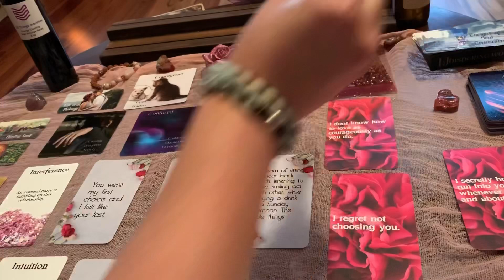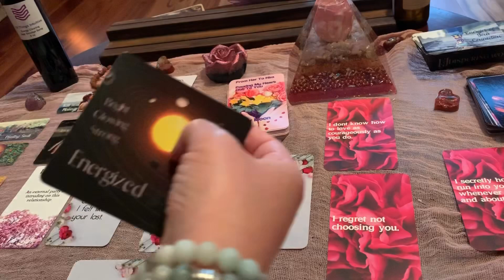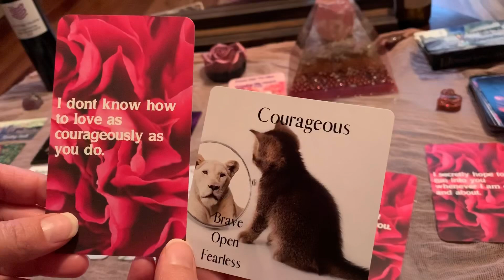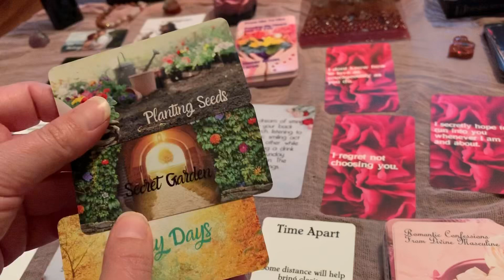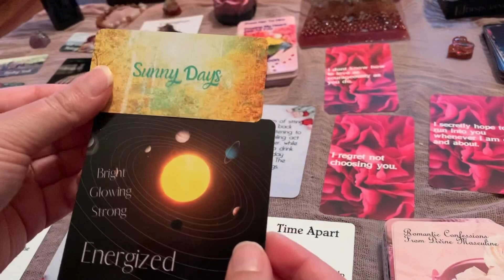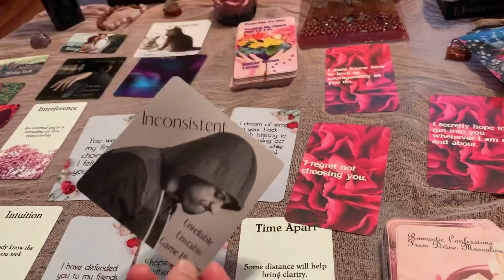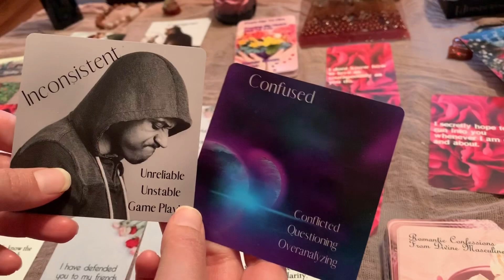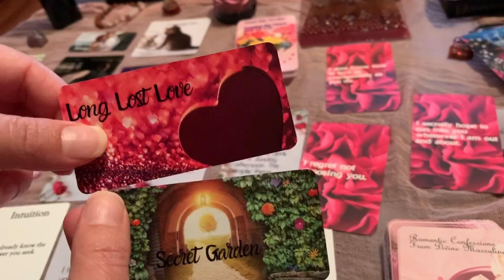DIVINE MASCULINE to DIVINE FEMININE- I Regret Not Choosing You